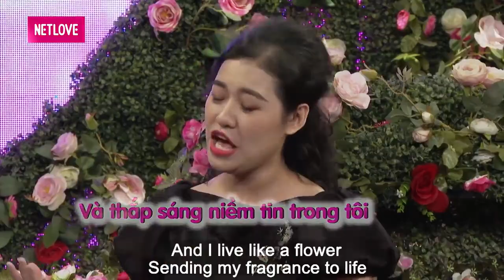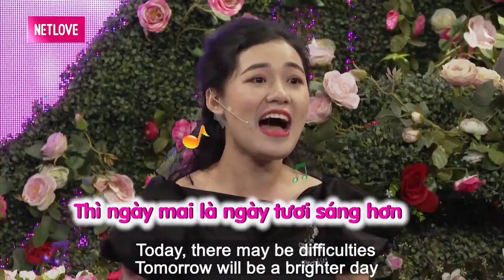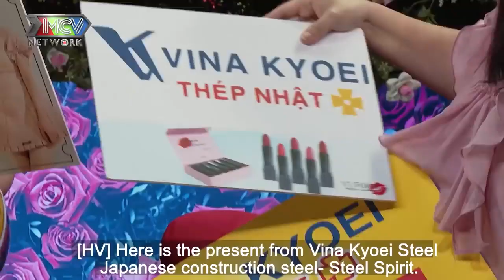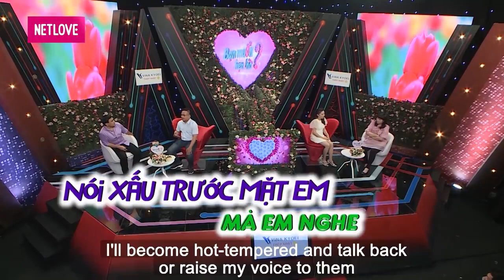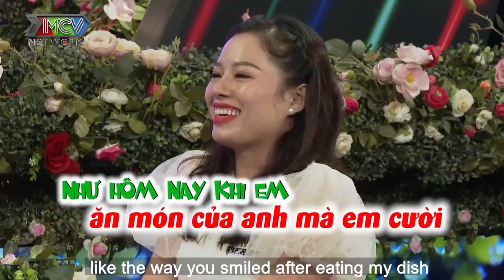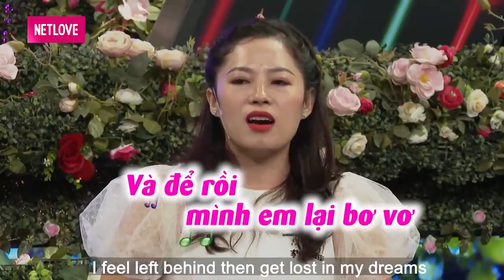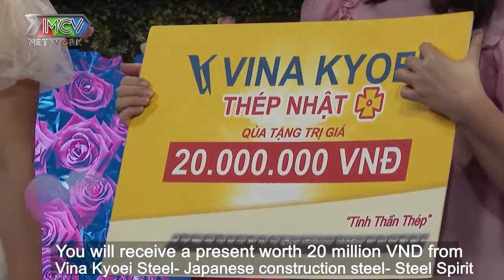Quyền Linh không khỏi trầm trồ trước nhan sắc của cô gái xinh như hoa hậu (*_*) XINH DỮ VẬY